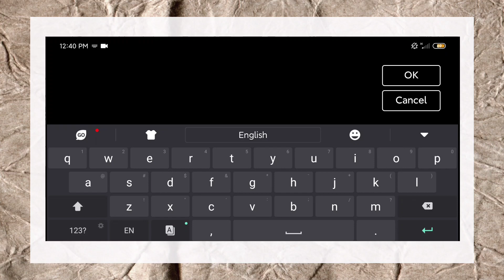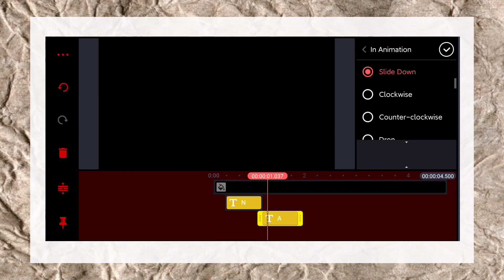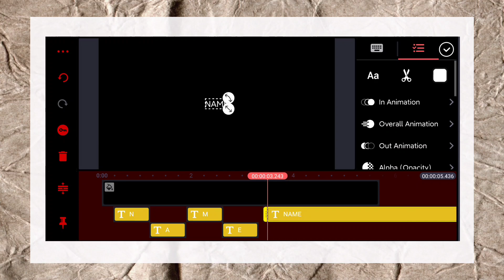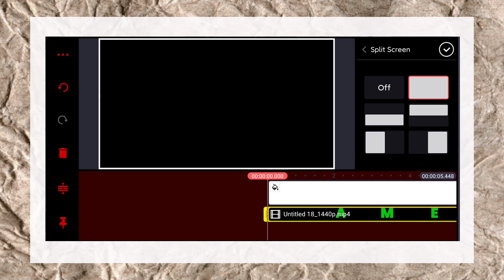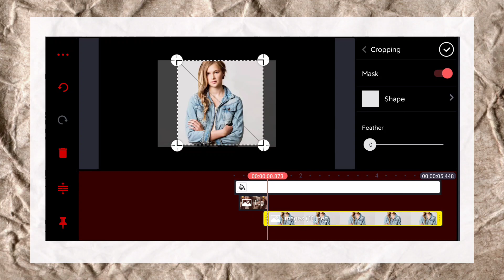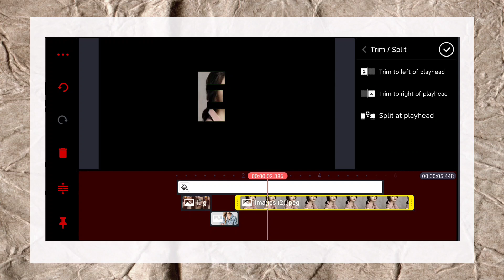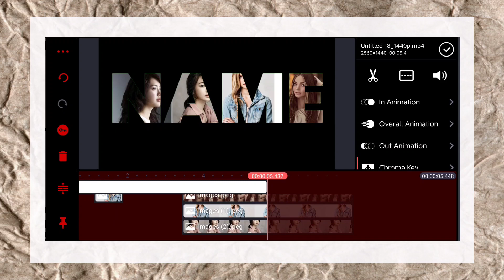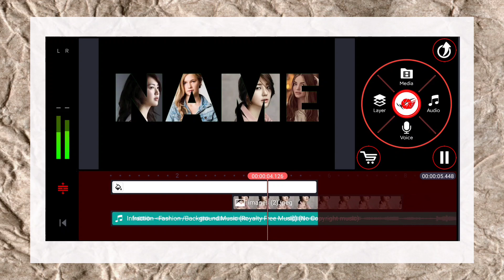How to make Name Intro in Kinemaster | Tutorial Part 3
New Trendy Intro in Kinemaster | How to make name intro Part 3 | Girl Intro Tutorial

My Gear
Prestigio Stabilizer